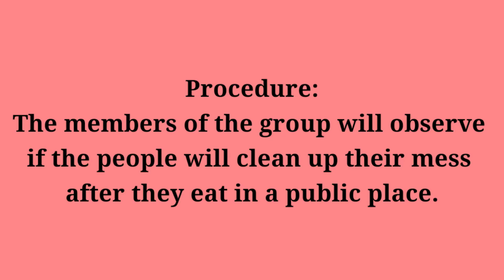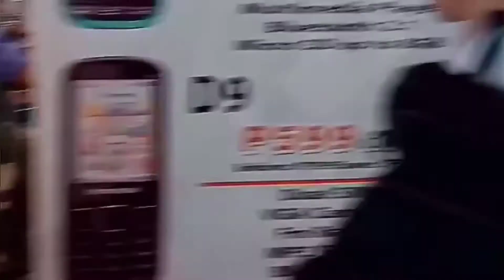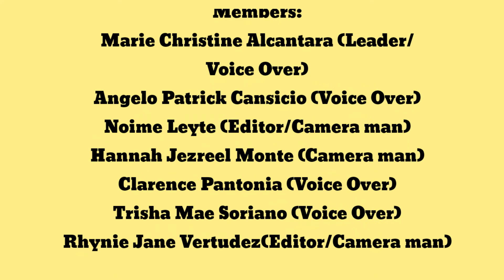Social Experiment showing Conformity and Deviance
Project in Understanding Culture, Society and Politics.